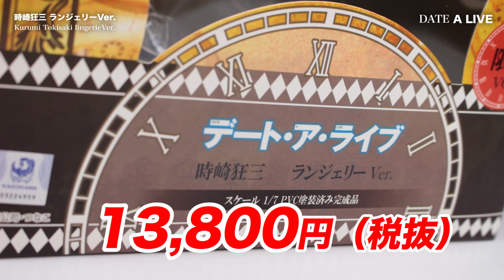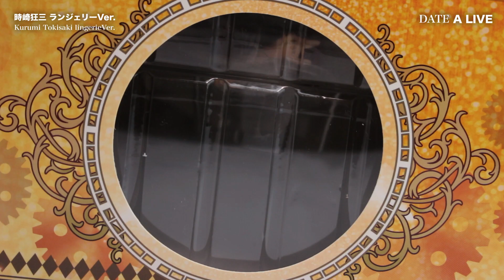デート・ア・ライブ 時崎狂三 ランジェリーVer. 1/7スケールフィギュアレビュー ALPHAMAX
■紹介したフィギュアの購入先リンク
時崎狂三 ランジェリーVer.【あみあみ限定版】

通常版はこちら

アルファマックスから販売されました、デート・ア・ライブ 時崎狂三 ランジェリーVer.の開封レビューとなります。